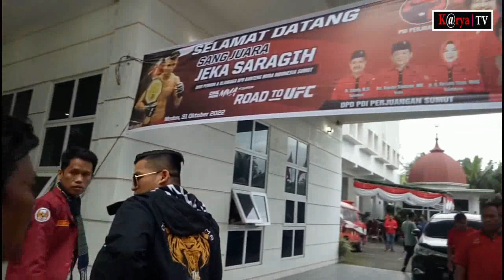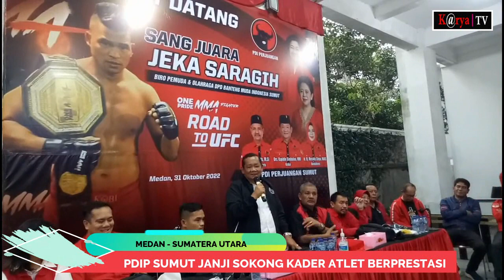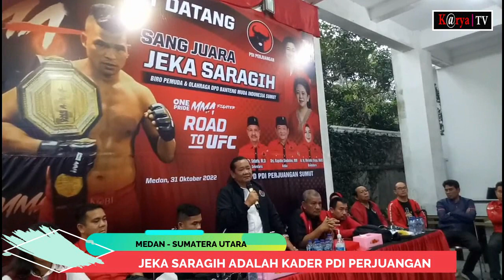Petarung MMA Jeka Saragih Ternyata Kader PDI Perjuangan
Ketua DPD PDI Perjuangan Sumut Drs Rapidin Simbolon MM didampingi Sekretaris DPD Dr Sutarto MSI dan Ketua DPD BMI Sumut Partogi Wijaya Sirait, menyambut kedatangan petarung Mixed Martial Arts (MMA), Jeka Saragih yang merupakan kader dari BMI Sumut di ruang terbuka Kantor DPD PDI Perjuangan Sumut, Jalan Jamin Ginting Nomor 86 Medan, Senin (31/10/2022) sore.

“Sebagai Ketua DPD PDI Perjuangan Sumut tentu kita merasa bangga dengan prestasi yang diraih kader BMI Sumut, Jeka Saragih dalam kontestasi road to UFC. Bukan hanya membuat bangga Simalungun dan Sumut, tapi juga membawa kebanggaan bagi Negara,” kata Rapidin Simbolon dalam sambutannya.

Dalam kesempatan tersebut, Mantan Bupati Samosir ini berkelakar, saat dirinya menonton pertandingan terakhir Jeka, dirinya sempat khawatir karena meski berbadan tidak terlalu besar namun di atas ring sangat ganas.

“Saya sempat khawatir sama lawannya, ketika adinda Jeka secara bertubi-tubi melayangkan pukulan. Untungnya wasit sigap menghentikannya, kalau tidak bisa fatal akibatnya. Saya sempat kaget dengan keganasan Jeka, meski demikian saya sangat terhibur dengan pertandingan tersebut,” imbuhnya.

Rapidin juga berjanji akan terus mendorong dan mendukung Jeka Saragih untuk lebih berprestasi lagi ke depannya. “Sebagai kader partai, tentu Jeka berhak mendapat sokongan dari partai, dan PDI Perjuangan Sumut siap menyokong karir Jeka ke depannya dan tidak hanya untuk Jeka, bagi kader-kader lain yang memiliki prestasi juga akan kita sokong,” pungkas Rapidin.